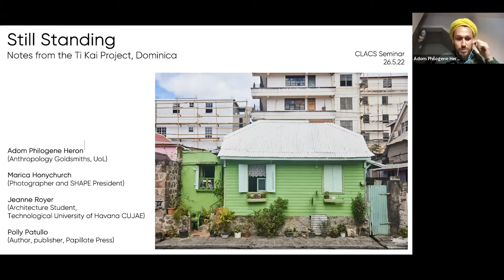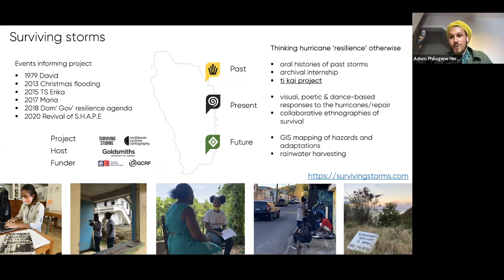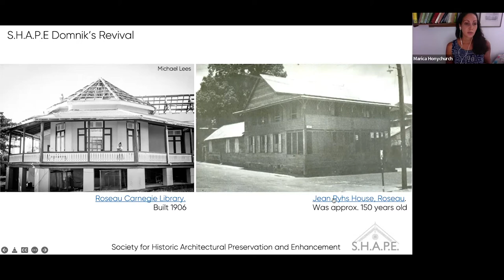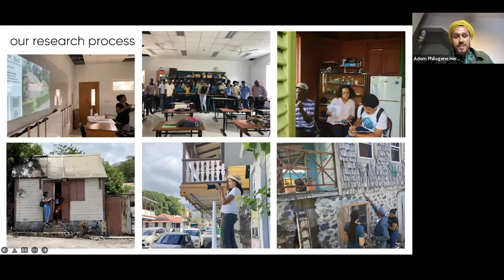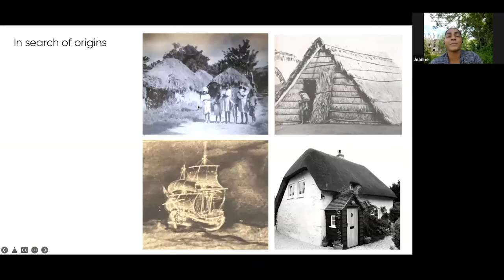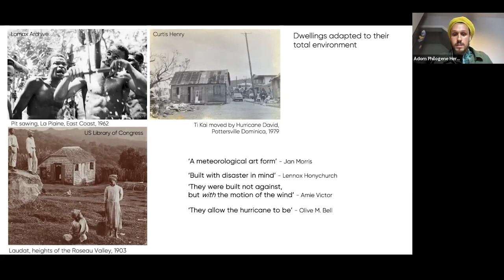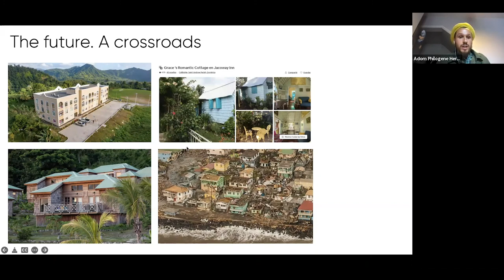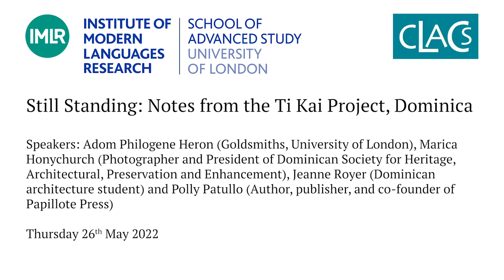Still Standing: Notes from the Ti Kai Project, Dominica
‘The ti kai works with the hurricane, it allows the hurricane to be’ - Olive Bell, Dominican Architect.

26 May 2022

Chair: Oscar Webber (CLACS, IMLR)
Speakers:
Adom Philogene Heron (Goldsmiths, University of London)
Marica Honychurch (Photographer and President of Dominican Society for Heritage, Architectural, Preservation and Enhancement)
Jeanne Royer (Dominican architecture student)
Polly Patullo (Author, publisher, and co-founder of Papillote Press)

Bringing together ethnography, architecture, photography and heritage activism, the Ti Kai Project is a collaborative study of locally crafted wooden houses in Dominica, Eastern Caribbean. This talk will show the value of foregrounding the arts and humanities in discussions around building disaster resilience. In this respect, it also represents a showcase for the potential of collaborations between academics and non-academics. In this talk, the team will explore how their different skill sets allowed them to set and complete a radically different research agenda, studying hurricanes and generational responses in a new and innovative way.

Waitikubuli, ‘tall is her body’ (the name given to Dominica by its indigenous Kalinago inhabitants) is the most mountainous of the Antilles. Home to nine active volcanoes, positioned in the path of Atlantic hurricanes, prone to landslides and riverine flooding, the island’s people face an array of environmental hazards. Yet the ti kai, with its careful orientation, steep pitched roof, mortise and tenon fused hardwood frame, protective shingles and high stone foundation, works with the hurricane; some standing for over 100 years, they have endured many storms. In September 2017, when category-5 Hurricane Maria made landfall - the latest in a long history of storms to hit Dominica - homes were destroyed by 165mph winds and raging flood waters. Yet, after Maria, a remarkable number of wooden ti kais remained standing, structurally intact, whilst larger, newer and seemingly stronger concrete structures sat nearby, windowless and roofless. However, in the five years since Maria many have been intentionally destroyed, replaced by concrete structures and visions of ‘resilience’.

This seminar introduces the genius and craft that exemplify these environmentally adapted homes, it tells the stories of those that inhabit them and presents a case for ensuring their 21st-century survival.